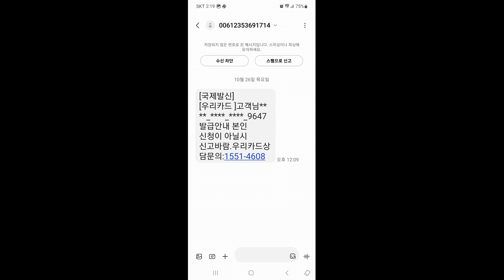Fraud impersonating a Korean Woori Card company (한국 우리카드 회사 사칭 사기 전화번호)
International phone number associated with a scam impersonating a Korean Woori Card company: 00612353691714

(Chinese fraudsters are using illegal devices to manipulate caller IDs and send random text messages to poor but sincere and good Korean people, impersonating the very dangerous fake Korean Woori Card company that they are using to commit fraud. This is an international phone number associated with a scam.

Although the Korean government has been providing thorough education for over 15 years, there are still many people in Korea who are being scammed.)

韓国ウリカード会社を詐称して通う詐欺に関連した国際電話番号：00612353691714

（中国詐欺師犯罪者が違法装備機械を使って発信番号を操作して貧しいが、誠実な韓国の庶民にランダムに文字メッセージを送って詐欺行為を繰り広げて通って使用しているとても危険な偽韓国韓国カード会社を詐称した詐欺と 関連する国際電話番号です。

大韓民国政府で15年を越える長年にわたってそのように徹底的に教育を行っているが、韓国では依然として詐欺に遭う方が多いです。）